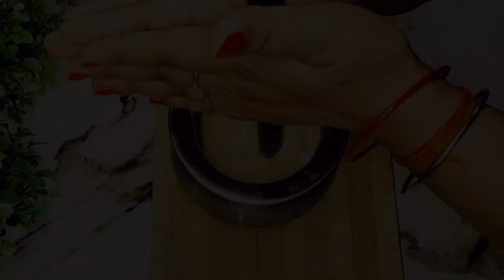भयंकर गर्मी से बचाने वाला व पेट को ठंडक पहुंचाने वाला मजेदार शरबत| Chana Sattu Drink recipe.